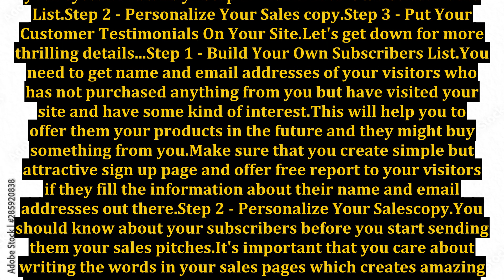High Ticket Selling - Discover 3 Marvelous Secrets to Sell High Ticket Products Online